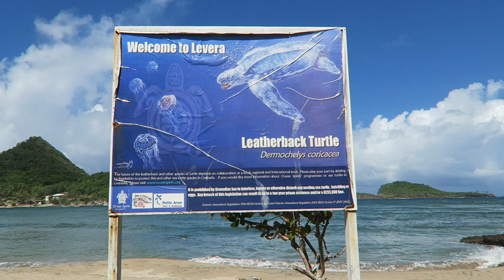Fun In The Sun In The Beautiful Spiceisle